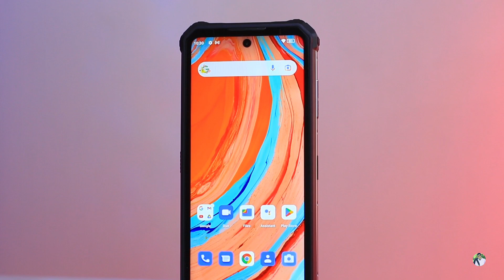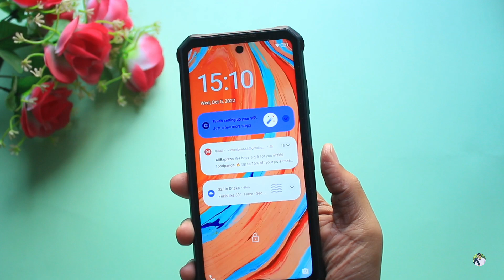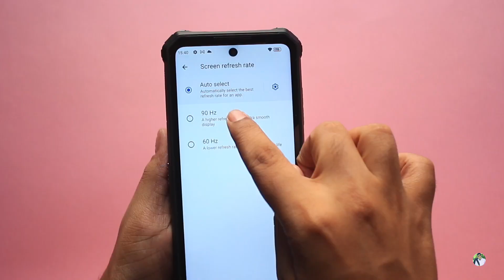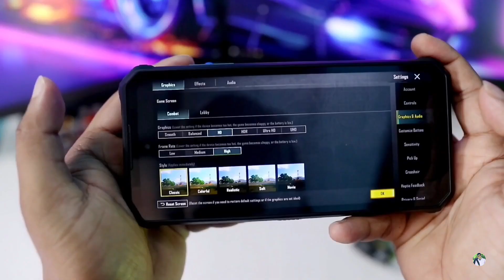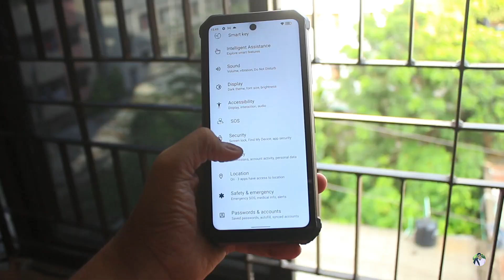Oukitel WP19 Rugged Phone Review | 21,000mah Battery | Literally A Beast!!🔥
Was: $449.99 Details
With Deal: $382.49 & (-$20) For OUR Fan
Now $362.49

Key Features:
6.78inch FHD+ Display
90Hz Refresh Rate
8+256Gb Ram Rom
64+20mp triple camera
16mp front camera
21,000mah Battery
Helio G95
ip68 & ip69k Waterproof